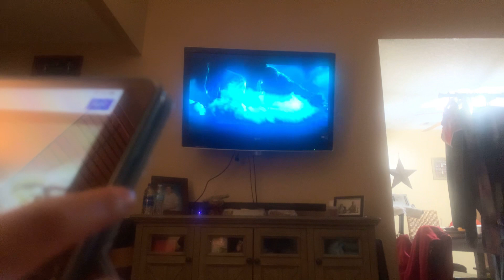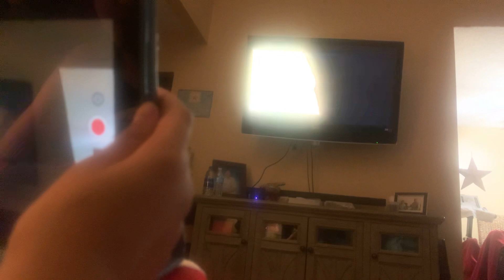King Kong vs Godzilla